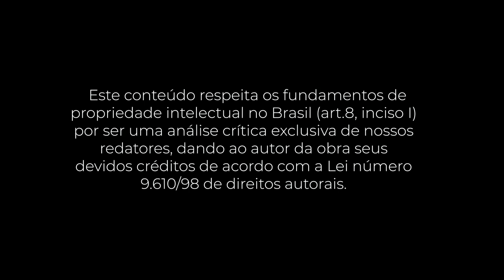PocketBook: Geração de Valor 2 - Plantando sonhos, colhendo conquistas (Flávio Augusto)